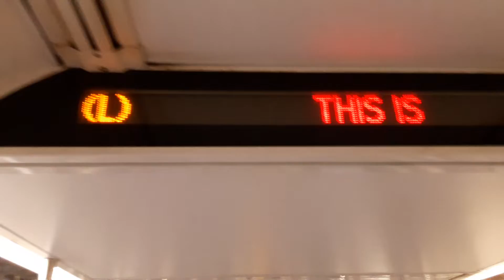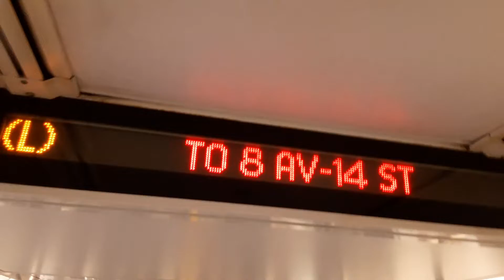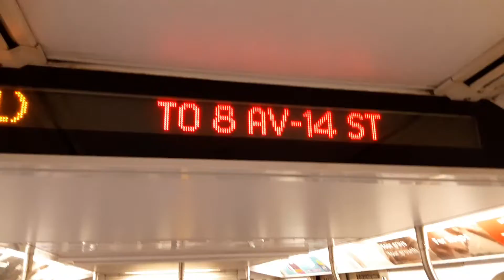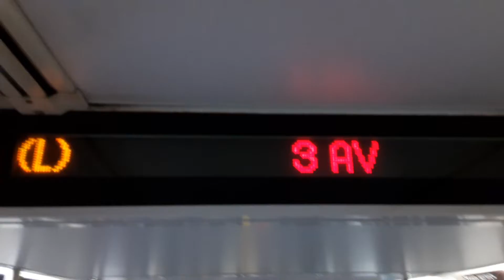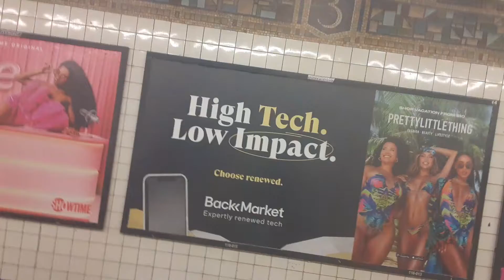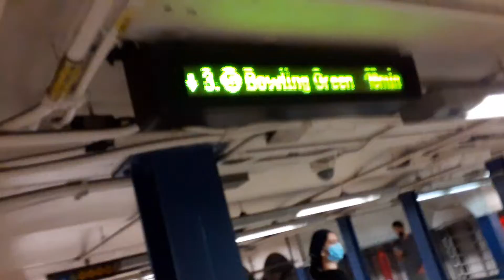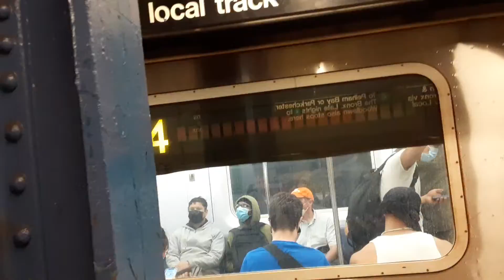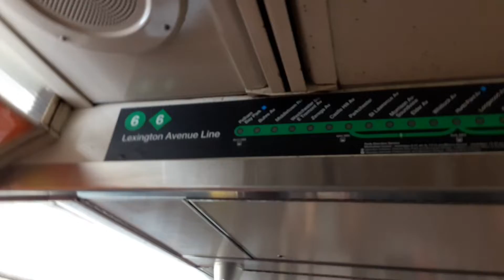l train ride part 2